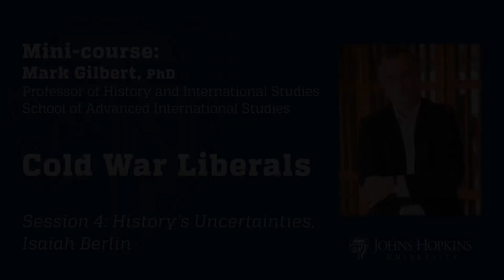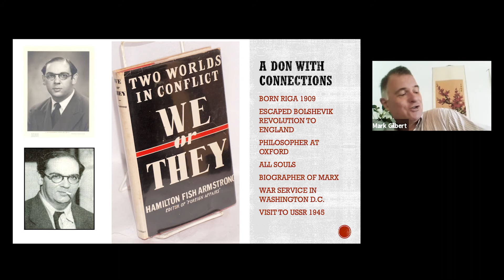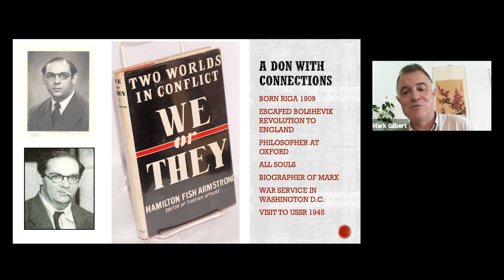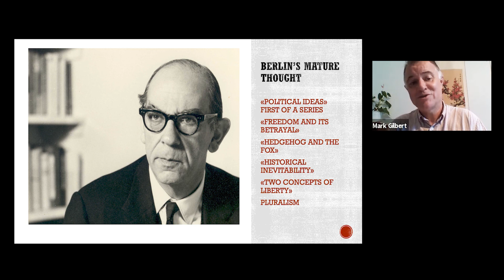Session 4: Cold War Liberals: History’s Uncertainties: Isaiah Berlin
This short course introduces (or reintroduces) alumni to an important chapter in contemporary intellectual history by looking at several writers and scholars whose work in the early Cold War was decisive for casting the conflict between the Soviet Union and the United States as a struggle between democracy (and pluralism) and totalitarianism. These writers were politically committed to the cause of the West. In Session 4, Mark Gilbert – a professor of history at SAIS Europe – argues Isaiah Berlin’s period as a Cold War liberal is crucial to understanding Berlin’s broader political thought. Indeed, it was a prelude to it. for more lectures and mini-courses.